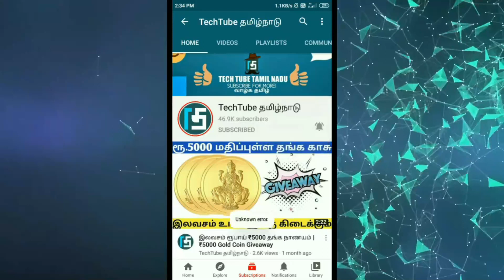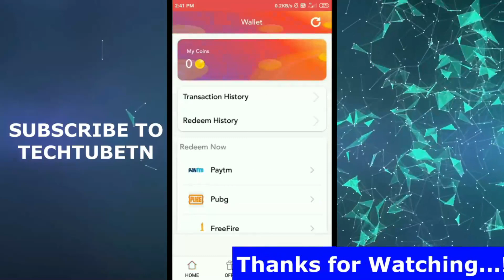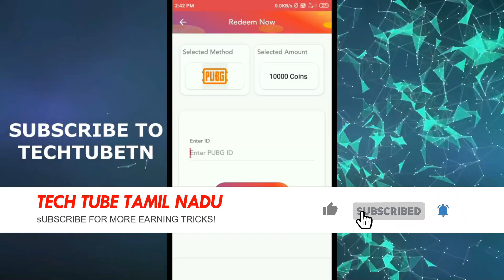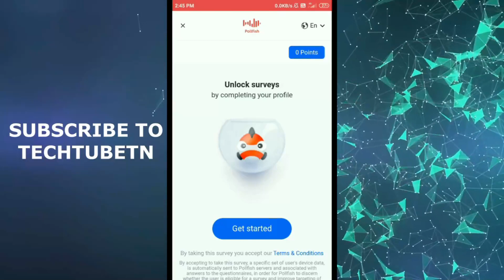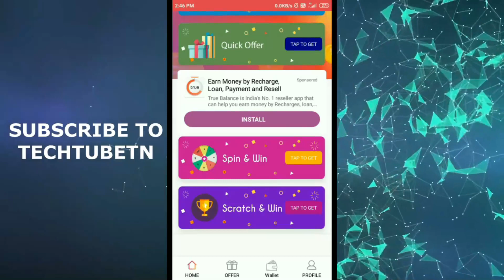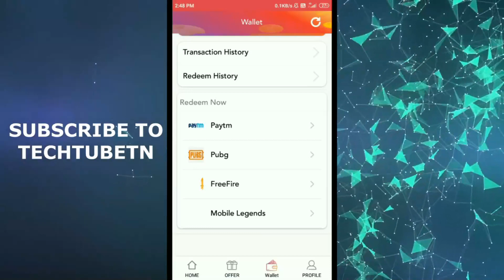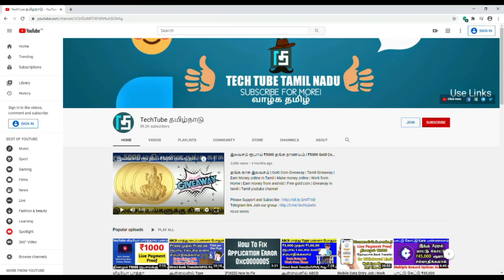இலவச PUBG UC/RP வாங்கலாம் இந்த App போதும் | PayTM Cash Free PUBG UC RP HOW | RozWin App Review Tamil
Free PUBG UC or Royal Pass in Tamil | PUBG Free Royal Pass Tricks | How to earn free UC in PUBG in Tamil | Make Money Online Tamil | Free PayTM Cash in Tamil | RozWin App review in Tamil